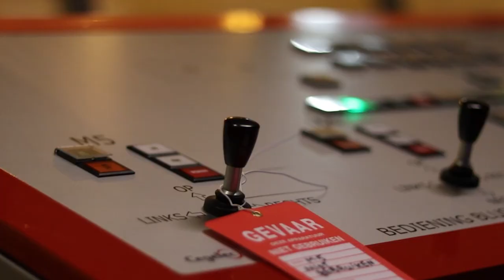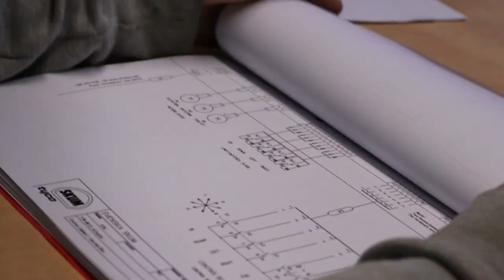Livetesten - Cegelec Dordrecht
Personal video

Cegelec, een merk van VINCI Energies, is gespecialiseerd in advies, ontwerp, engineering, installatie en onderhoud van brandbeveiligingsinstallaties.

Music still i rise - instrumental  Hannah Miller

This video is made for the representation of what I encounter at work like.  Cegelec has no financial interest in this video.

The video shows the testing of a number of Fogjet monitors and the testing of a sprinkler installation.